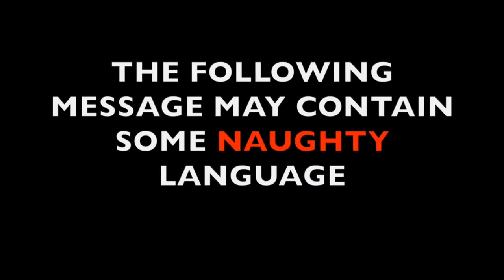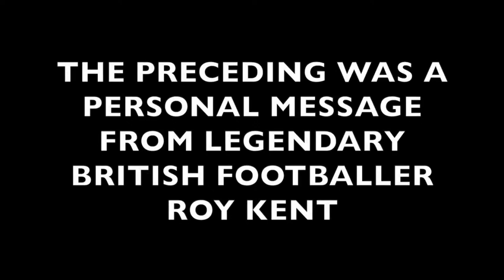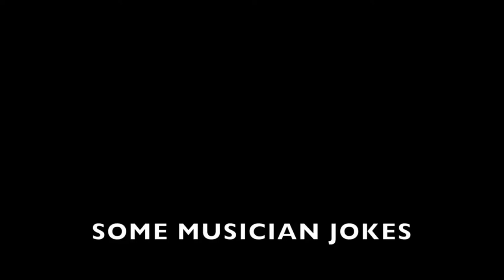Ep. 32 Curtis Stigers - Songs From My Kitchen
Ep. 32 Curtis Stigers - Songs From My Kitchen - Dec 22 @ 3 pm New York Time / 2 pm Chicago Time / 1pm Boise Time: Curtis Stigers - Songs from My Kitchen: Join me and my canine co-hosts, Louie, Hank, Stanley & Boo, for 45 action-packed minutes of homespun fun: Music, Movies & monkeys (ok not, monkeys, but dogs! Four of them!) live on Facebook, Youtube & Twitter. Tips never required, but always greatly appreciated.